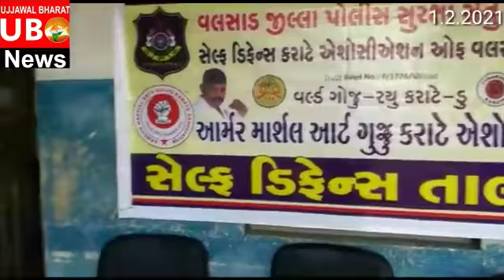दक्षिण गुजरात के वलसाड जिले के पारडी तालुका में मार्शल आर्ट की ट्रेनिंग दी गई सेल्फ डिफेंस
विशेष ब्यूरो रिपोर्ट
आज उज्जवल भारत न्यूज़ टीम की ओर से ब्यूरो चीफ मनोज पटेल जी आज पानी तालुका के पाठशाला में पहुंचे और पहुंचकर वहां परसेल्फ डिफेंस के बारे में जानकारी दी और उन्हें ट्रेनिंग दी और यह भी समझाया कि किस प्रकार से महिला अपनी सुरक्षा स्वयं कर सकती है और सर डिफेंस के बारे में बहुत सारी बातें बताई

ब्यूरो रिपोर्ट
मनोज पटेल
दक्षिण गुजरात वलसाड

अधिक जानकारी के लिए नीचे दिए गए संपूर्ण संख्या पर आप संपर्क कर सकते हैं
संपर्क संख्या
ईमेल आईडी
धन्यवाद